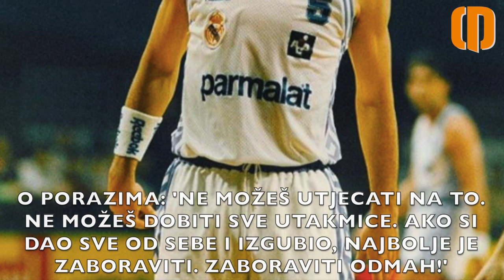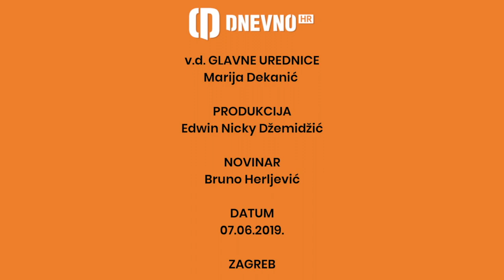PROŠLO JE 26 GODINA OTKAD NAS JE NAPUSTIO KOŠARKAŠKI MOZZART!